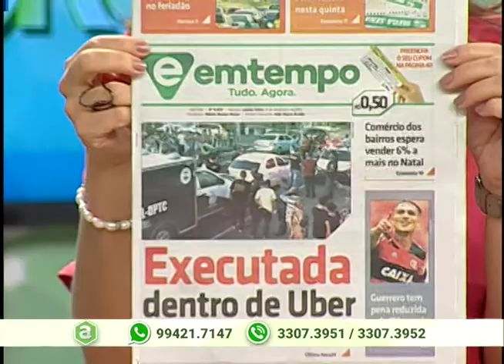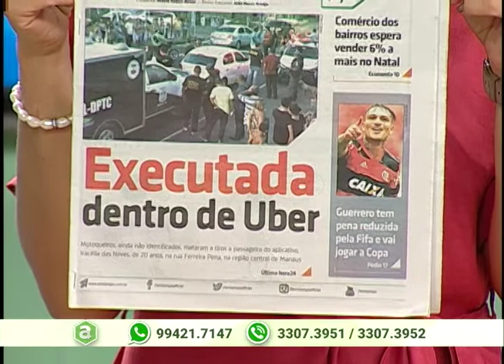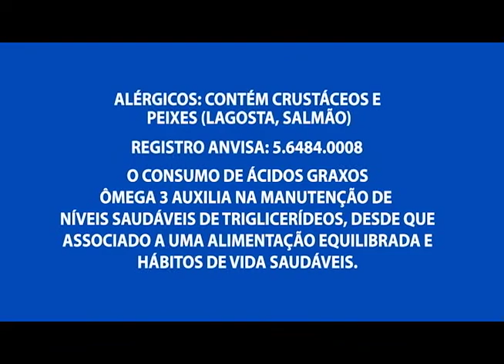Senadora Vanessa Grazziotin faz balanço dos trabalhos em 2017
01º BLOCO AGORA 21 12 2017 - Senadora Vanessa Grazziotin faz balanço dos trabalhos em 2017